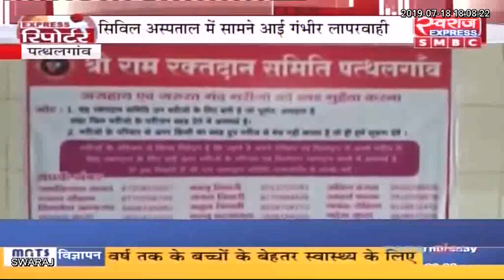एक्सप्रेस रिपोर्टर मनोज अम्बस्थ पत्थलगांव